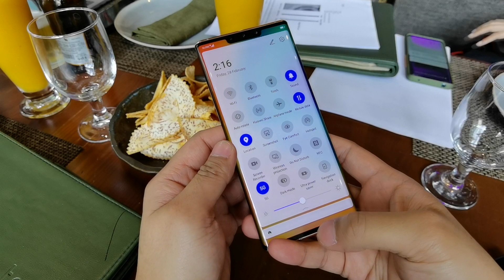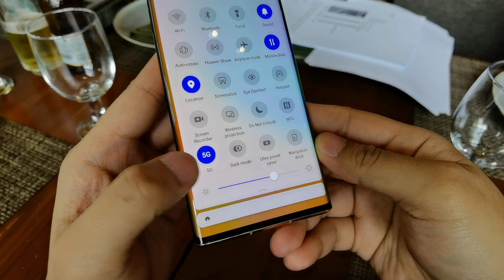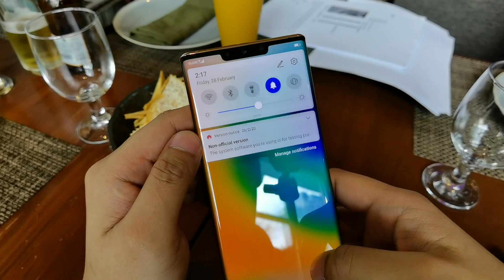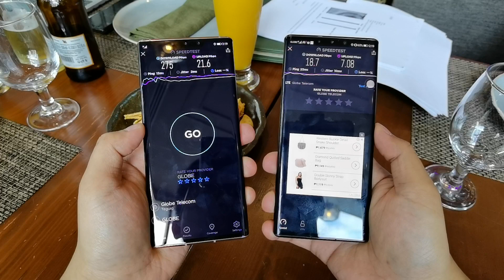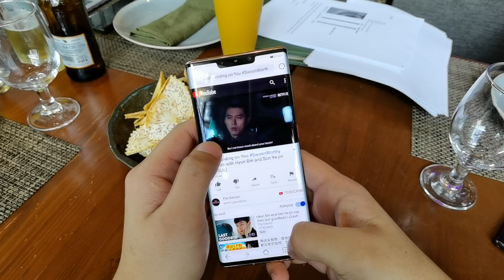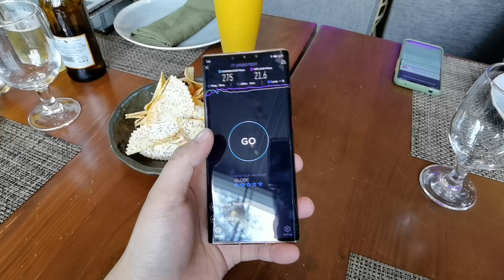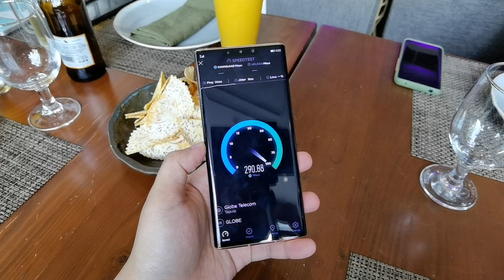Huawei Mate 30 Pro 5G speedtest in BGC!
We tried Globe's 5G network in BGC on the new Huawei Mate 30 Pro 5G flagships smartphone.

Note: For now, 5G at Globe will only work if you have a postpaid line on select areas. One of them is in Bonifacio High Street near the BGC Globe Iconic Amphitheater.

Also, note that 5G is still in the development stage in the Philippines. We believed that the speed here is still capped by Globe. For Smart users, Smart is in the rollout stage as well.

Expect faster speeds and more areas with 5G before the year ends.